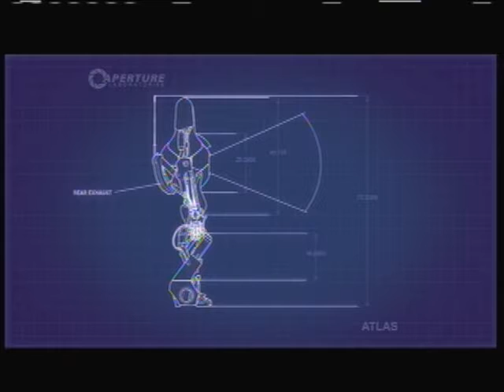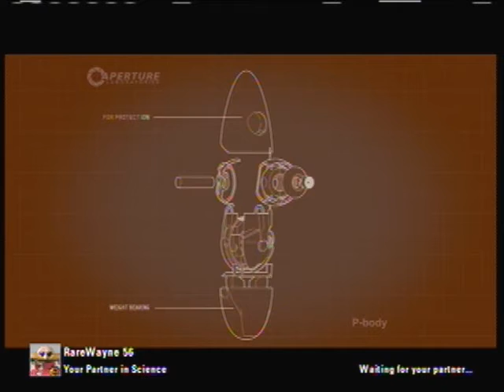Let's Play Portal 2 Co-op Blind Part 17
Welcome to a special blind Let's Play of Portal 2 with SCKnuckles and Wayne444.  We recorded this in one night and finished it completely even though there were router problems, but we overcame those.  Enjoy our gameplay, goofiness, and comedy we try to provide you.